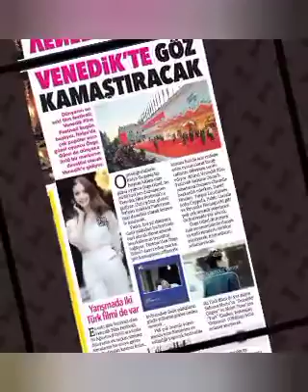Where did Serkan Çayoğlu and Özge Gürel choose for the celebration?sılatürkoğlu